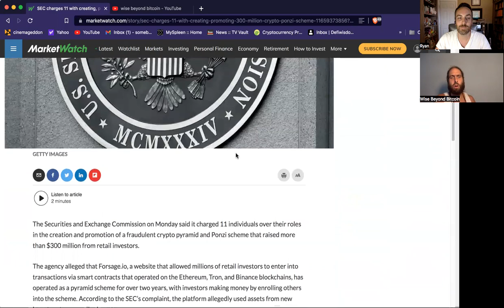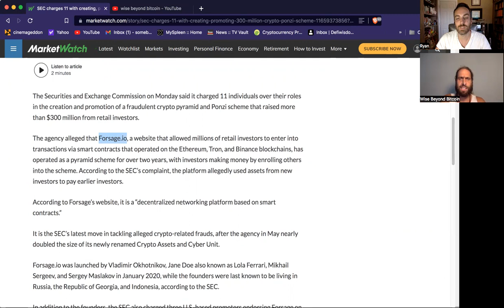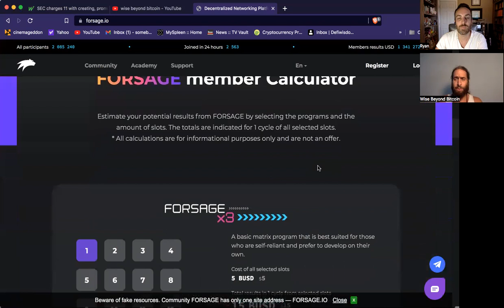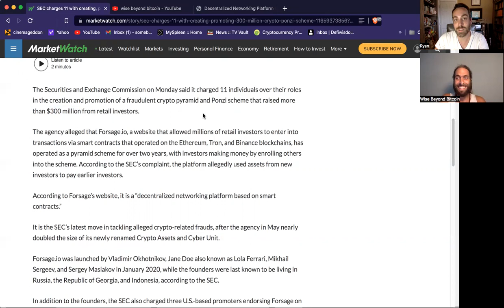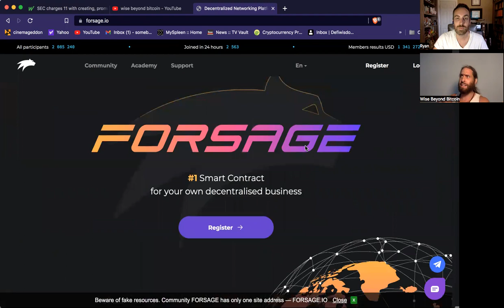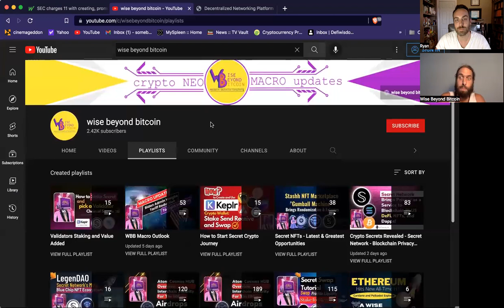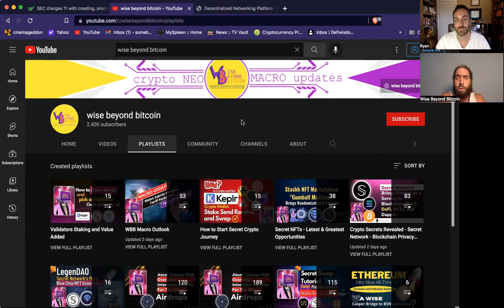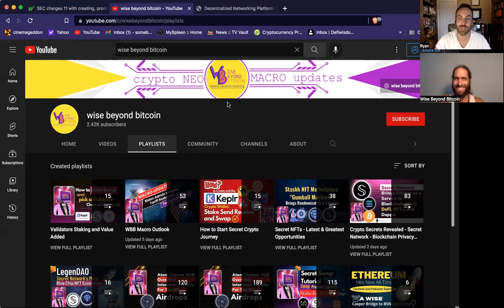SEC Goes After Forsage for $300 Million Ponzi Scheme - Amway Continues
4.) 🚀 Join our WBB Thursday Night livestream from 8-9pm CST.
5.) 🐳 Whales donate below for supporting the channel and more content.
                     💡CRYPTO NEO - News Education Opportunities💡

✅Time Stamps
00:00 Intro
00:30 Disclaimer
00:50 Regulation and Crypto
02:00 Who is this helping?
05:30 Size scope and perspective
07:00 history of errors
07:45 regulations on the institutions not the technologies
10:00 blind leading blockchain blind
12:00 allow for innovation and experimentation
14:50 Is this the biggest threat in their research?
18:00 Other developments
18:30 outro

Bitcoin: bc1q6vfvu5am2cgpmpk5u34n2l9852pasp4kxj70ze
                                                  EVM Love
Ethereum: 0x9899C6754EDA238f61A5Ed68F192D646eFFC0D92
AVAX C-chain: 0x9899C6754EDA238f61A5Ed68F192D646eFFC0D92
Fantom: 0x9899C6754EDA238f61A5Ed68F192D646eFFC0D92
Harmony One: 0x9899C6754EDA238f61A5Ed68F192D646eFFC0D92
Theta or TFuel: 0x9899C6754EDA238f61A5Ed68F192D646eFFC0D92
                                                   IBC Love
Cosmos: cosmos14yd33x3dzvkcz8j4fyldmm7x2qx72zlelxpjqy
Secret: secret1txmt6p5gxwx9gwxxf76qa9n5smlkte6y4jnae9
Osmosis: osmo14yd33x3dzvkcz8j4fyldmm7x2qx72zlehajzkk
Juno: juno14yd33x3dzvkcz8j4fyldmm7x2qx72zlef5zf8cAkash:
DVPN: sent14yd33x3dzvkcz8j4fyldmm7x2qx72zleyahtyt
XPRT: persistence1tk9g6pjpdl0366dq3k4j6cj20v5mmrsedh69p4
Evmos: evmos14yd33x3dzvkcz8j4fyldmm7x2qx72zlea8su6v
Stars: stars14yd33x3dzvkcz8j4fyldmm7x2qx72zlet6k0t4
Chihuahua: chihuahua14yd33x3dzvkcz8j4fyldmm7x2qx72zleunvupx